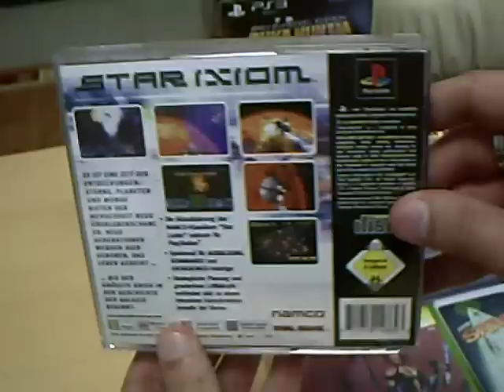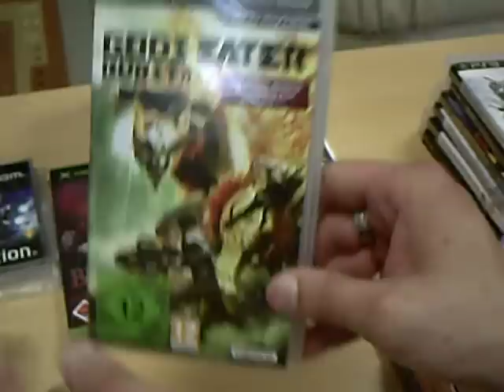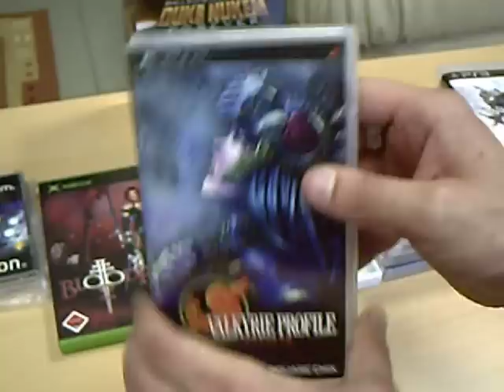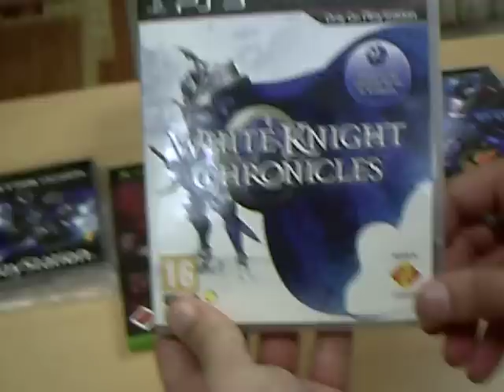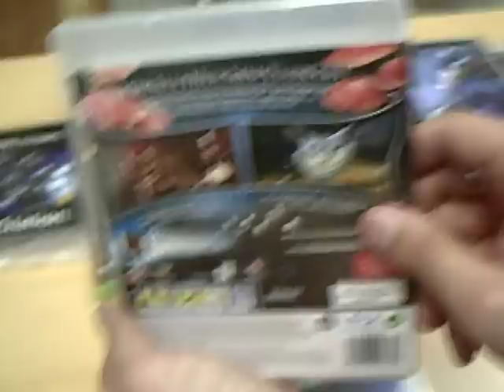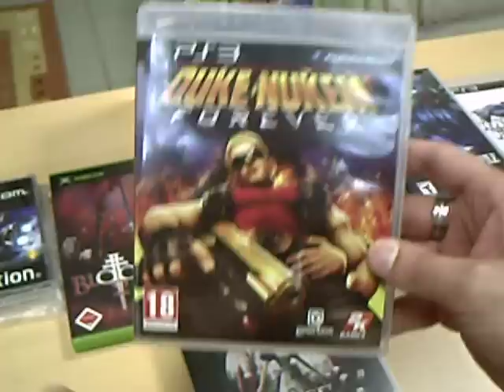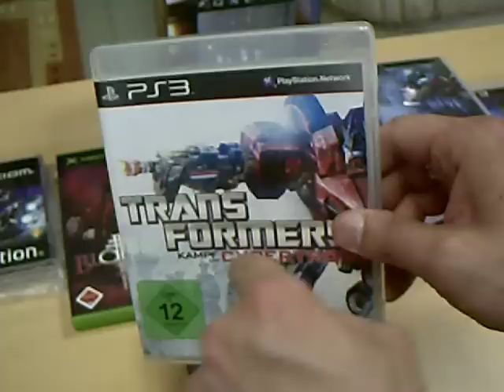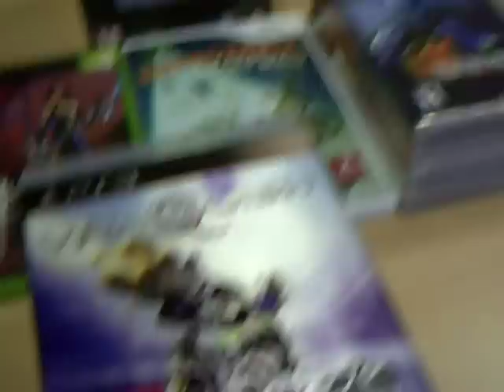Videospiele/Videogames - Neuzugänge/Update Part.12 (German)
In diesem Video stelle euch heute meine Neuzugänge vor die ich

Über eure Kommentare & Bewertungenwürde ich mich natürlich sehr freuen ^_^